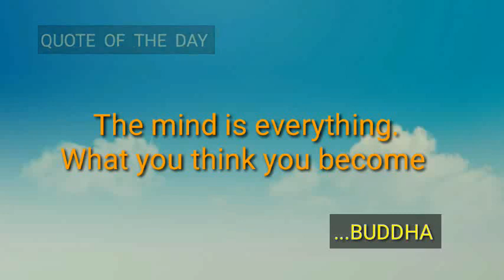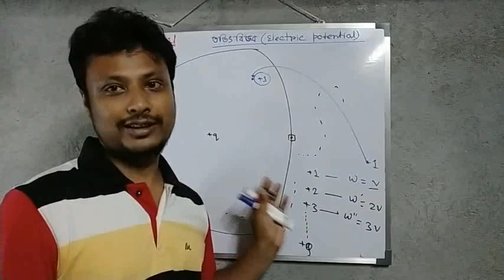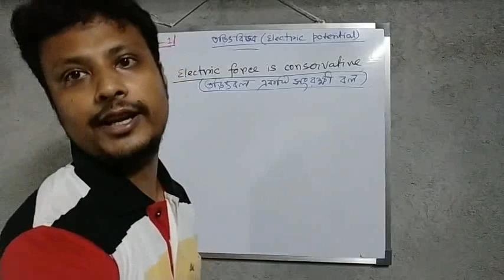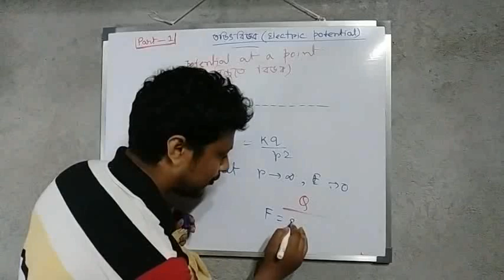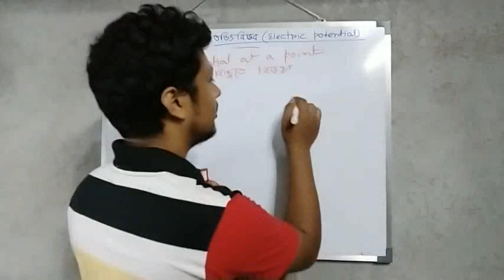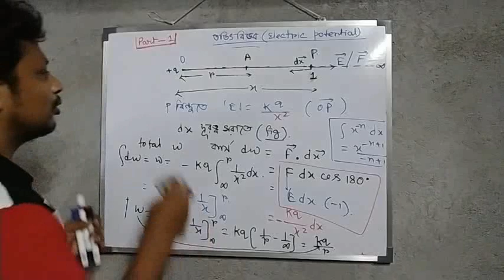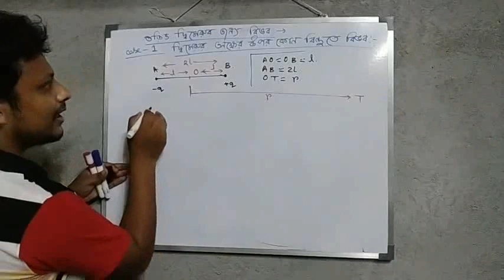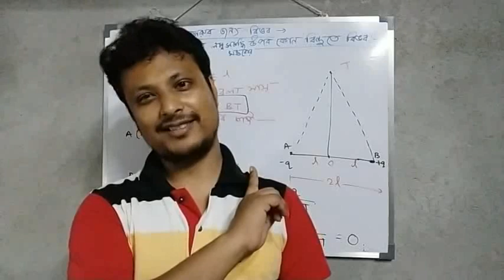Introduction to Electric potential || part 1 || by Sujit Das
DEAR students ,
 In this video a brief introduction about electrostatic potential is disscused where you will find from basics to its high level. The definition of potential, potential difference, potential at a point are covered completely in this lecture video..   I can surely say this very first lecture of Electric Potential series definitely clear your concept...

This is part 1 of Electric potential ..

1. Concept of Electric potential
2. definition of potential
3. Electric force is a conservative force
4. potential at a point i.e expression for potential of a point charge
5. potential due to a dipole on its axial point
6. potential due to a dipole on its perpendicular bisector point